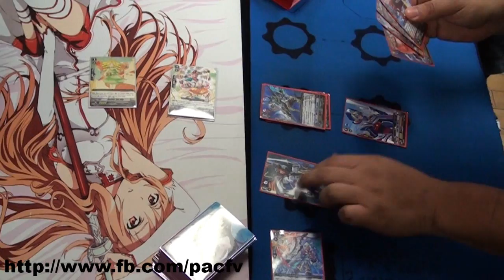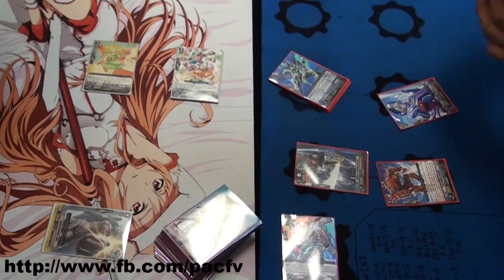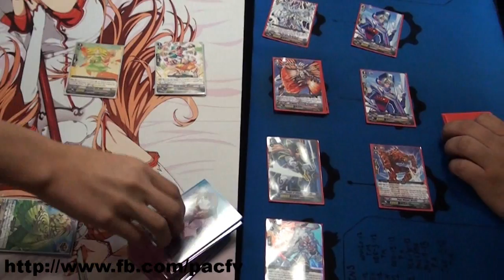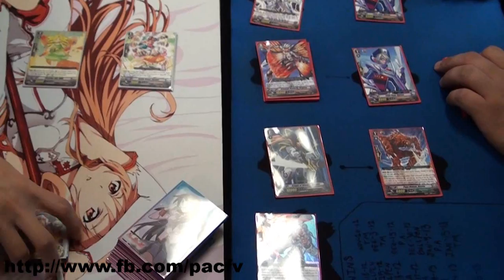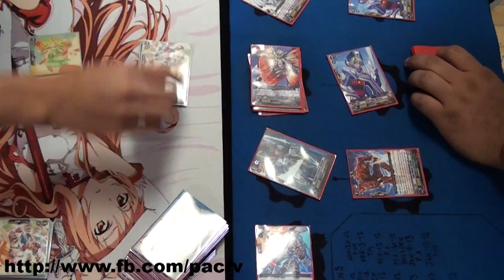PowerAnime Shop CF Vanguard Tournament 2013.01.30 - Grand Final pt1 Koala (Hybrid) vs.Blake (OTT)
The first round in our Grand Finals Battle at weekly sanctioned Card Fight Vanguard tournament (16 competitors).  Power Anime @ Mitsuwa Marketplace on the corner of Centinela and Venice in Los Angeles, CA. Join the fight on our facebook for all the updates on store tourneys and some tips and tricks from the our stable of fighters!

1st) Blake [OTT]
2nd) DSP - Koala [Mix]
3rd) Kenny R [KR]